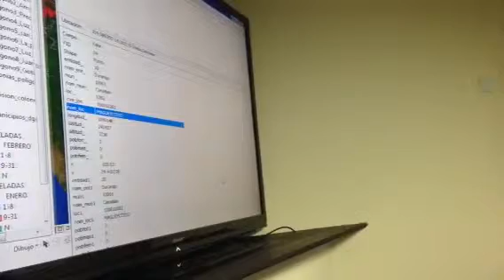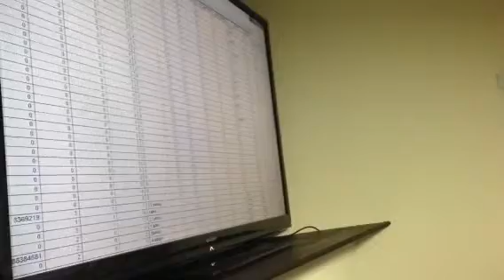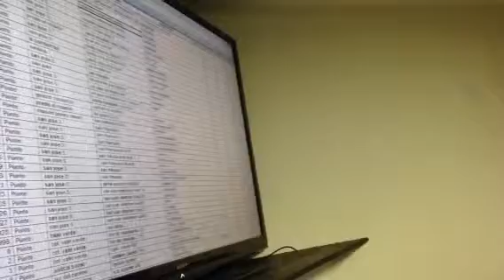Monitoreo satelital del frío en Durango